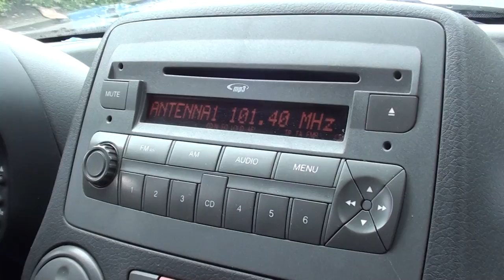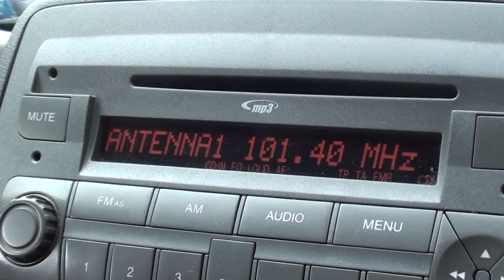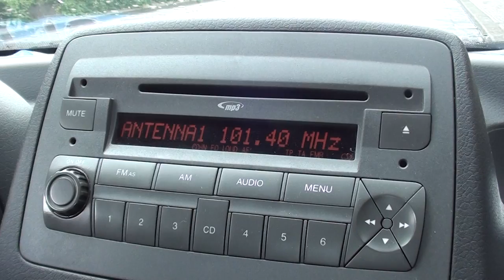radio antenna 1 quelli di nu juorn e merd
seguiteci su radio antenna 1